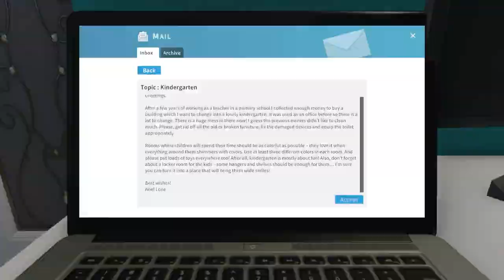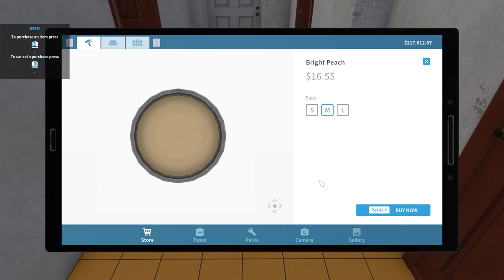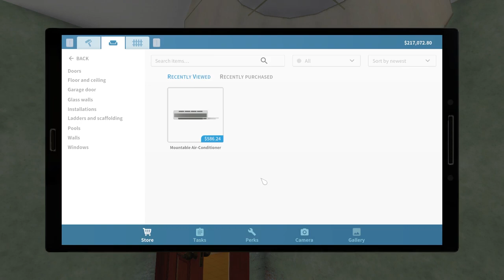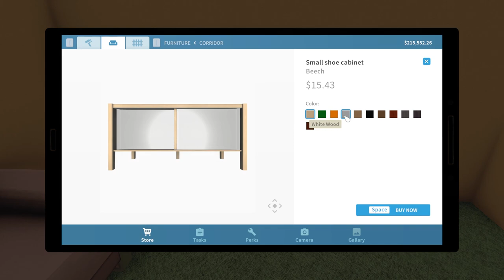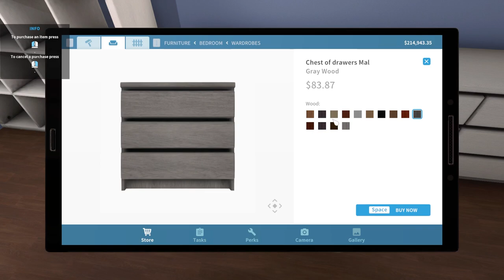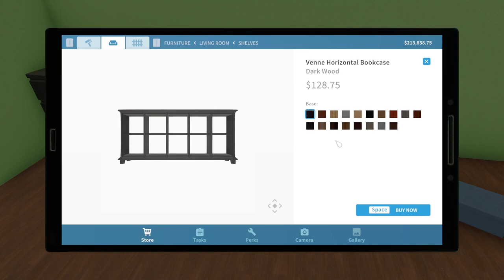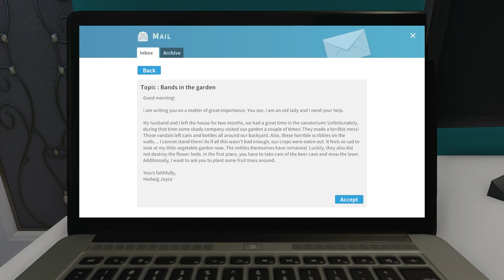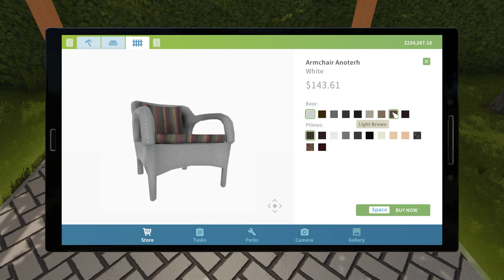House Flipper Part 10 - Relaxing Gameplay | Longplay | No Commentary | No Cockroaches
Time for one of my least favourite jobs in the game... the kindergarden.

00:00 Start
00:10 Kindergarten
57:42 Bands in the garden

DLCs I own:
Cyberpunk
Apocalypse
Luxury
Garden
HGTV